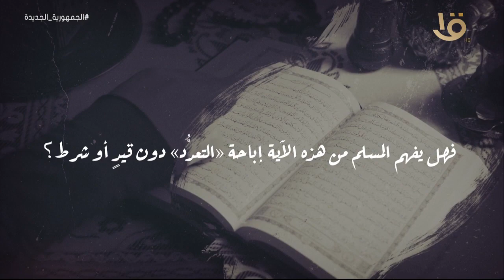الإمام الطيب | السابعة عشرة "فوضى الزواج والطلاق 2".. مع الإمام الأكبر أحمد الطيب شيخ الأزهر الشريف